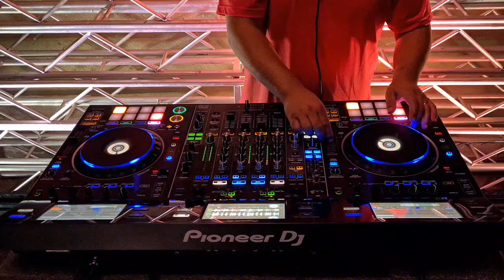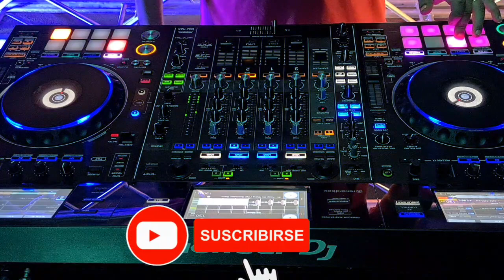ELECTRONIC DANCE CLASICOS DEL 2000/10 - DJ KALULE IN THE MIX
Hola gente linda, después de tanto vuelvo a subir contenidos a mi canal, en este caso este video con buena música dance, electrónica con temas que ya son unos clásicos de la década de 00 y 10, espero que sea de su agrado y no olviden suscribirse por favor.

DONACIONES:
Si quieres colaborar con mi CANAL lo podes hacer en cualquiera de estos 2 enlace.